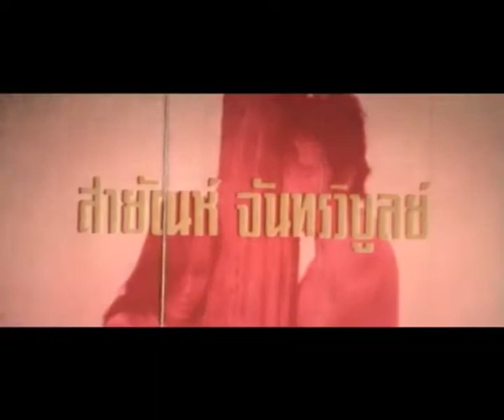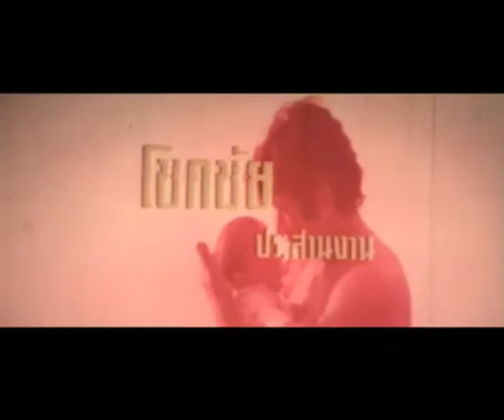ทะเลทอง [2518] HL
ดารานำแสดง : สมบัติ เมทะนี, นัยนา ชีวานันท์, มานพ อัศวเทพ, สายัณห์ จันทรวิบูลย์, ดวงดาว จารุจินดา, ดวงใจ หทัยกาญจน์, จีระศักดิ์ ปิ่นสุวรรณ
กำกับการแสดง : สาละวิน
บทประพันธ์ :  รมณียา
อำนวยการสร้าง :  ไพจิตร ศุภวารี
วันเข้าฉาย : 1 สิงหาคม 2518 ที่โรงภาพยนตร์แมคเคนน่า-เพชรเอ็มไพร์
ภาพยนตร์ไทย THAI FILM พ.ศ.2518